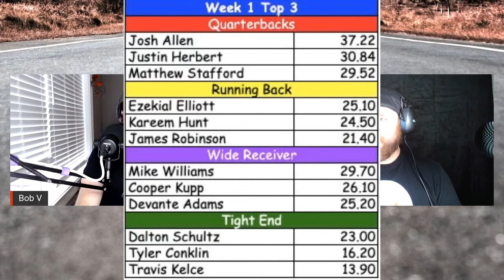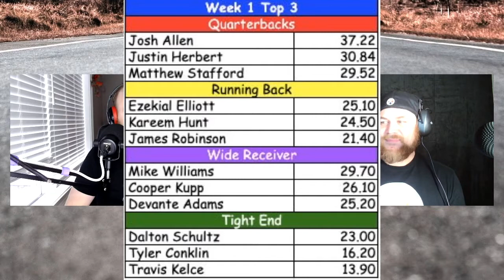NFL- Week 3 Recap and Storylines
Bob and Steve from i80 Sports talk about everything that happened in week 3 of the NFL.  We talk about best and worst player performances, news of the week, and recap our picks from this weekend.

i80 Sports is a podcast network and YouTube channel with an entertaining cast of characters covering breaking news, current events, fantasy, and Sports Book picks.  Like our namesake highway, i80 Sports is coast to coast American sports!

Join us, grab a drink, and come talk sports. You can find all our audio and video platforms via our